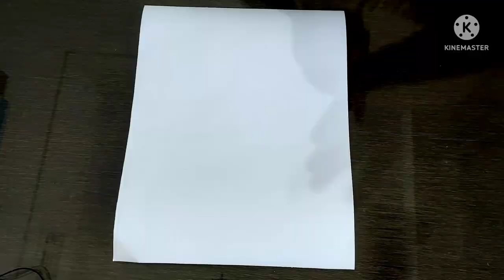Shading with pen...PEN art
Pen art , Timing -4hrs